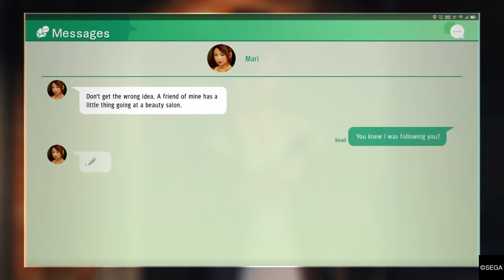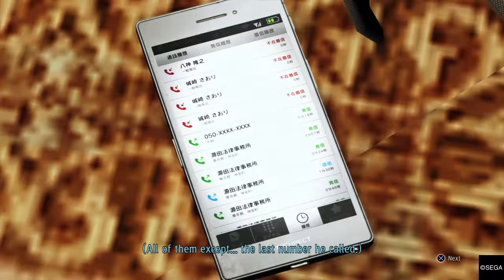JUDGEMENT [FULL GAMEPLAY WALKTHROUGH EPISODE 12]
Judgement Gameplay Walkthrough Full Game PS4 Pro  No Commentary 1080p 60fps HD let's play playthrough review guide